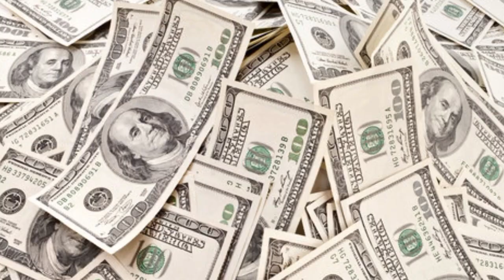Every Youth must watch this motivational video ll Life changing motivation Video for all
are you a youngstar .happy life journey ll YouTube journey motivation Video